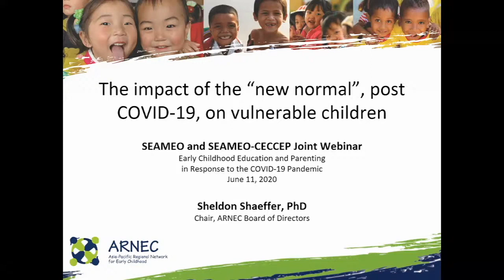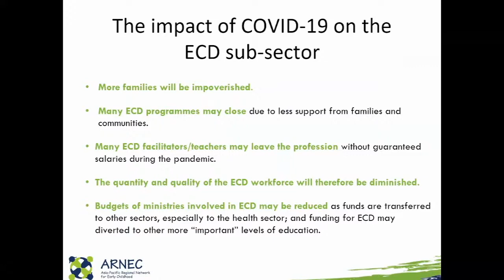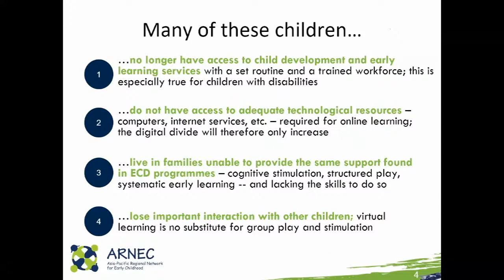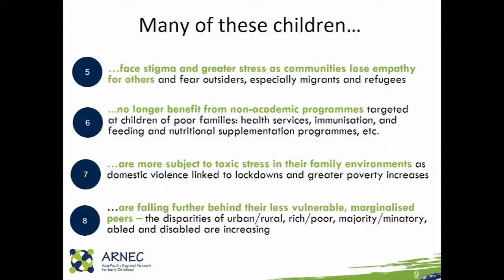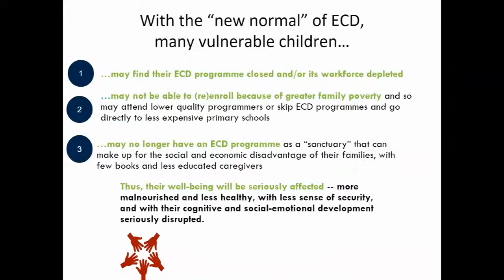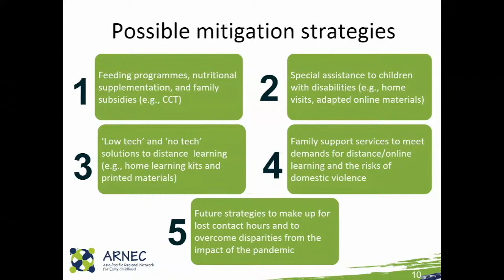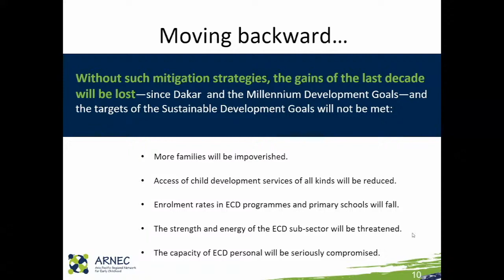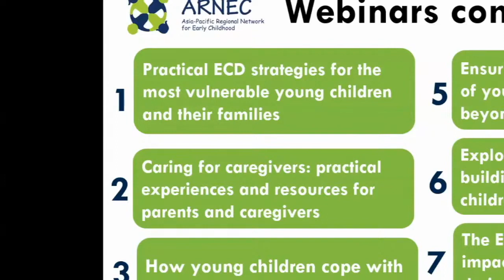Regional Webinar [Part 2] “Impact of COVID-19 on Vulnerable Children” by Sheldon Shaeffer, Ph.D.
Enjoy Pandemi COVID-19 ini berdampak pada semua individu, termasuk pada anak. Lalu, bagaimana dampak pandemi ini terhadap anak-anak yang rentan? Mari kita simak paparan Dr. Sheldon Shaeffer, Ph.D. mengenai hal tersebut.

This COVID-19 pandemic has an impact on all individuals, including children. Then, how is the impact of this pandemic on vulnerable children? Let's listen to Dr. Sheldon Shaeffer, Ph.D. about that.